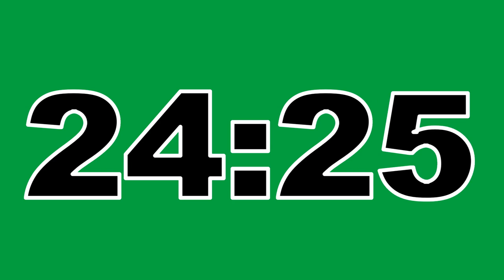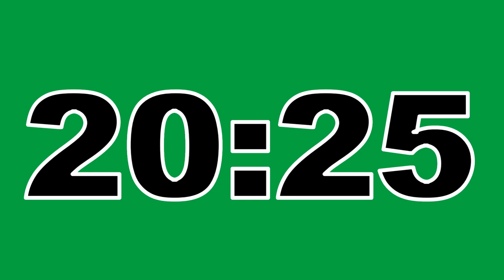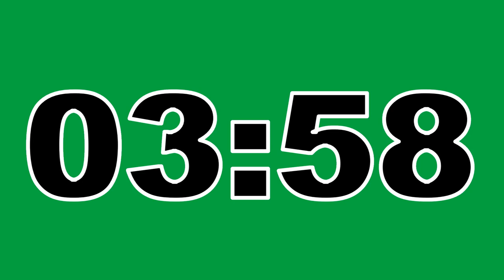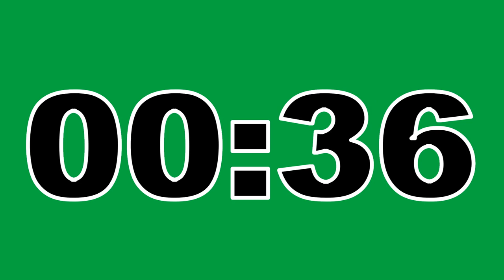31 Minute Timer Green Screen No Copyright Countdown Clock Contador Regresivo Free To Use Anywhere